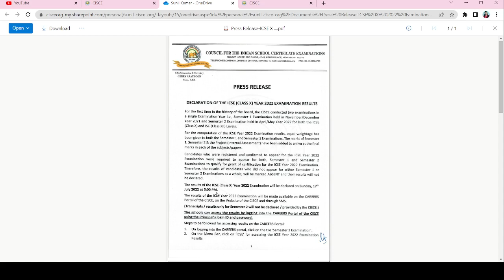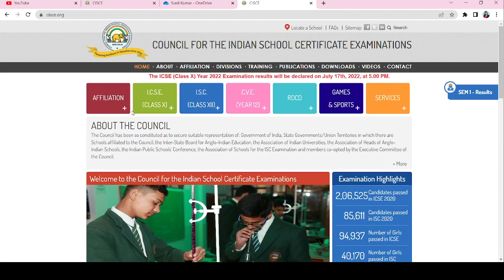ICSE Class-10 Result 2022 Date: CISCE Confirms to release ICSE 10th results by July 17 on cisce.org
cisce latest circular
Icse 2022
Cisce latest news
Icse news
icse news

online classes
Icse class 10
Icse Semester-1

ICSE/ISC 2022 Sem-2 Exam Papers Must be Moderate, ICSE/ISC 2022 Sem-2 Exam Papers.